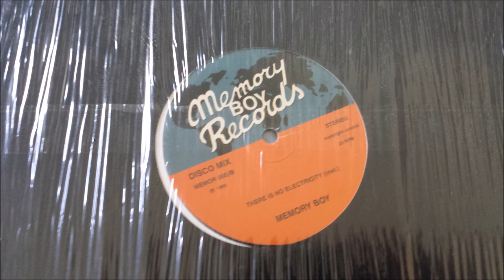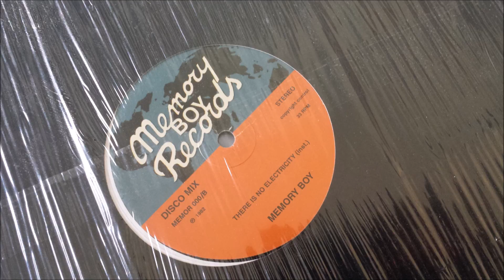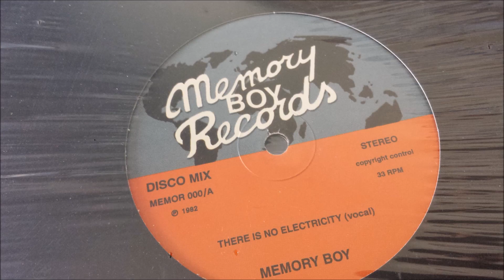High Energy - High Energy